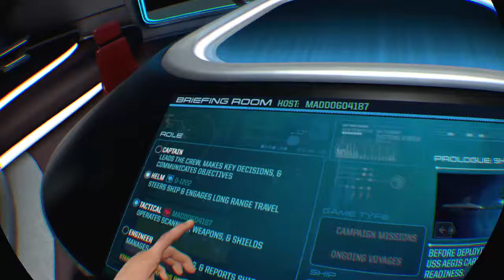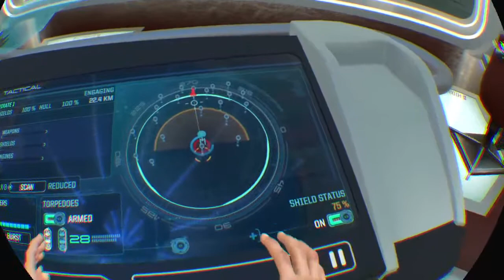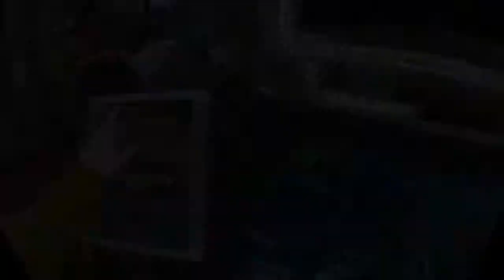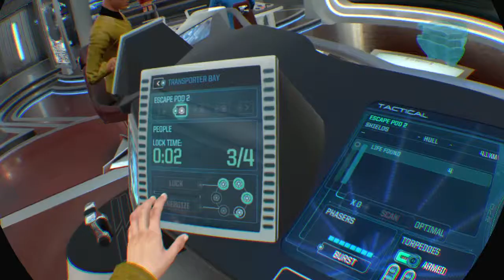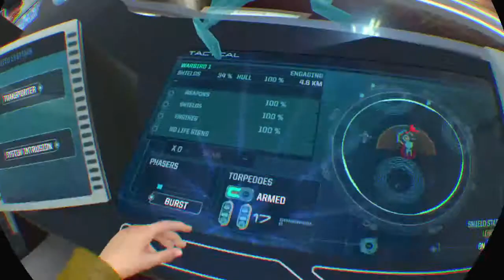Stah trek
Trolling as Schwarzenegger